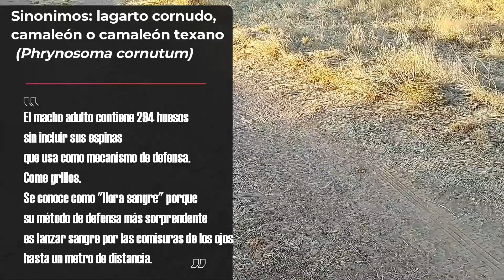Episodio 9, Campestre Los Pinos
Que onda como estas?, espero que bien, en este episodio fuimos a un campestre a las orillas de la ciudad de Hermosillo , disfruta el video, y si te gusta suscribete y dale like, gracias por el apoyo.